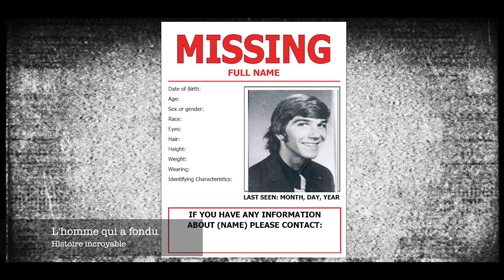L'HOMME QUI A FONDU, Il pensait s'en sortir (+ faq + extrait de ma prochaine exploration)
Cette histoire nous met en garde..

Vous êtes nombreux à me demander: "quelle est la meilleure camera pour débuter?"
Pour les petits budgets, le Smartphone de bonne qualité comme un SAMSUNG s20, iPhone 13 ou un très bon Xiaomi 11T pro ou encore un iphone 12
Pour les budgets moyens, les camera type GoPro HERO10 ou encore la Sony AX-55 ou la PANASONIC HC-VX990.
Personnellement les cameras parfaites pour filmer ce sont les boitiers hybrides comme un CANON EOS R6, un Nikon Z6 mais personnellement je vous conseille la marque sony.
Vous avez le  a7iii qui est ma camera principale, le a7iv ou la meilleure camera pour la basse lumière le sony  a7siii.
Pour les objectifs ne faites pas d'erreurs. Optez pour  des marques comme TAMRON, SIGMA et surtout se méfier des marques peu connues.
Une fois qu'on a filmé il faut passer au montage vidéo, pour ça, je travaille avec FINAL CUT PRO mais il faut un ordinateur performant pour faire tourner FINAL CUT  PRO, pour ma part, j'utilise un MAC BOOK PRO avec la puce M1 Pro. Apple fait de très bons ordinateurs puissants et polyvalents.
J'espère que mes conseils vous auront aidé à faire votre choix.
Alors : Sortez, filmez, montez et publiez !

Mon matériel de tournage :
Sony A7III + objectif 16/35 F4 sony Zeiss
3 Caméra de chasse
Osmo action 3
Trépied Joby 3K, 5K
Lampe tactique sofirn SC32
Caméra infra rouge Boblov 4K

Montage : Final cut pro X
Nos musiques : Artlist
Ordinateur :  Mac book pro